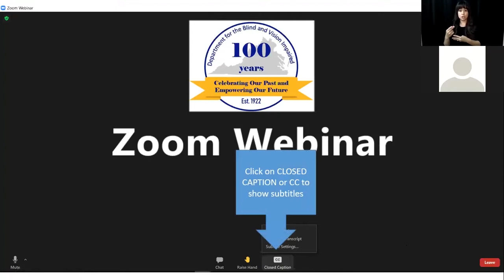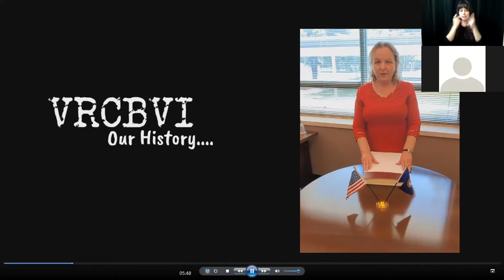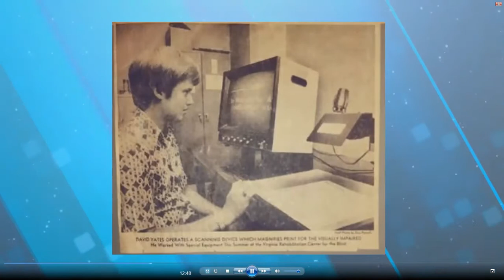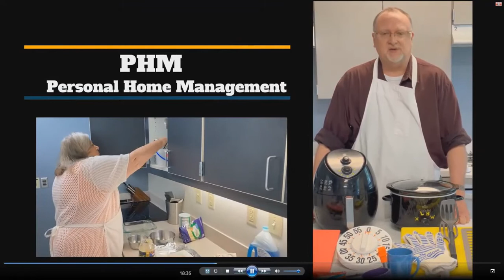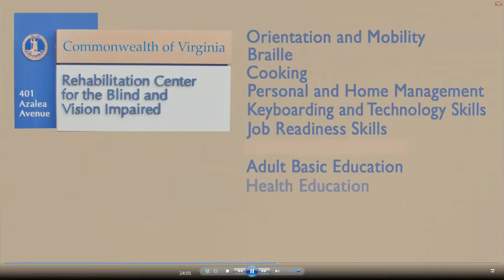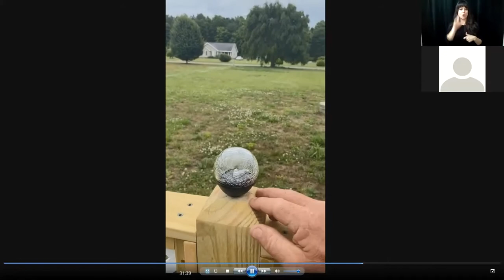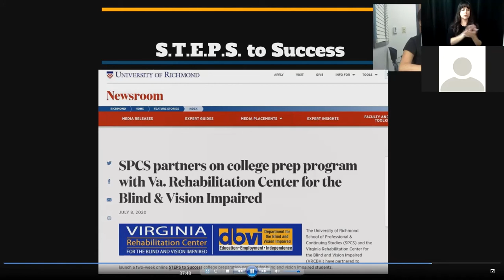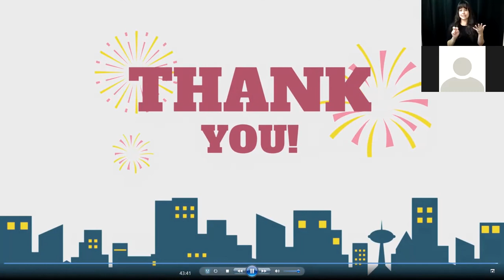DBVI Centennial Event: Virginia Rehabilitation Center for the Blind and Vision Impaired.